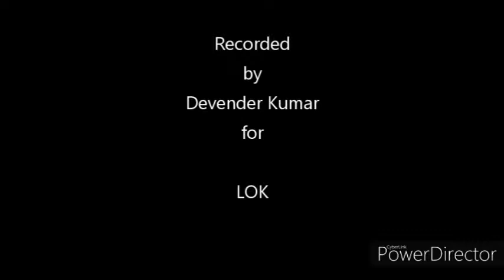Jakari No.: 11-- ''Babal Bees Baras ki Ho Li''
This is the Jakari that is documented at No. 11 in my book 'Jakari: Haryanvi Mahialon ke Sarva-Sulabh Lok Geet'.
The hypertext of this book is available free of any cost.
You can read the full text of this song there.